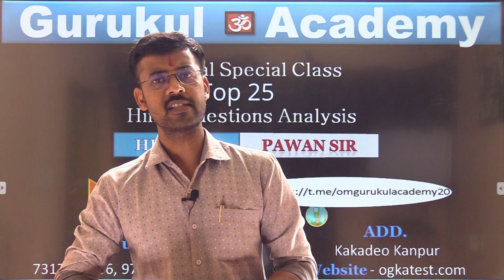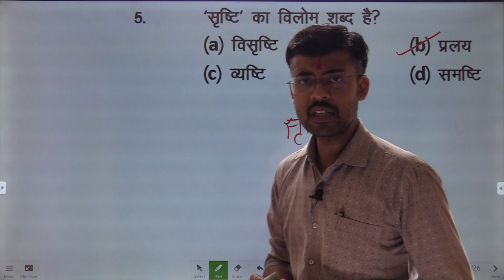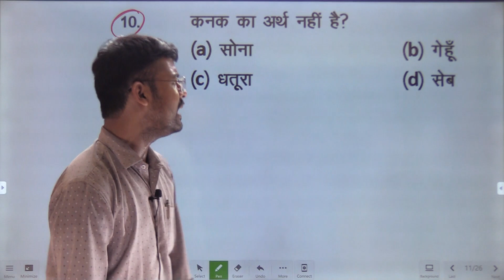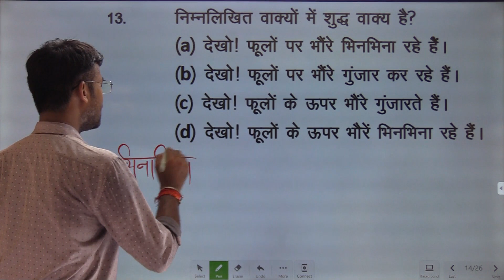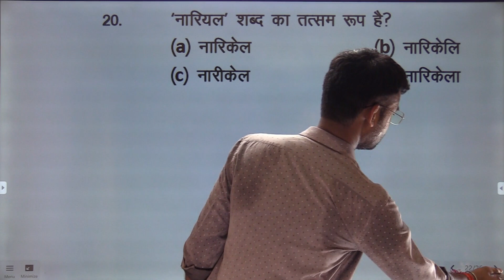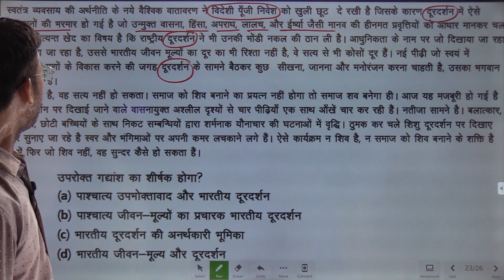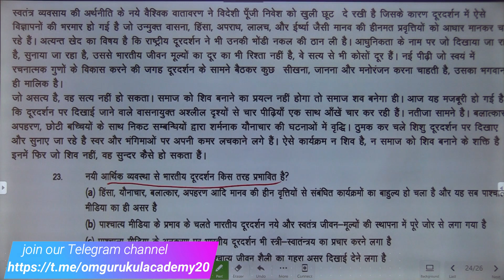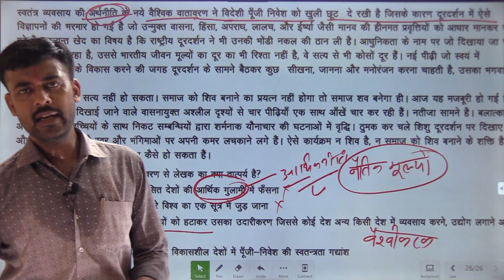Hindi Special || UP Lekhpal Practice Set || Hindi For VDO, UP-POLICE ||Om Gurukul Academy||SSC|RLY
We at Om Gurukul Academy education platform, today we have come with a Special Session for UP Lekhpal. In this session we will solve some good questions which are more likely to appar in your examination. so that's why this session is going to be verry important for you, so watch the video till the end and share it with your friends. We are renowned competition academy at kakadeo in Kanpur Uttar Pradesh. Making you avail unmatched preparation for different state and India level competition exams like SSC, RAILWAY, BANK, LEKHPAL, VDO, UP-POLICE, TET, DEFENCE, S-TET etc.